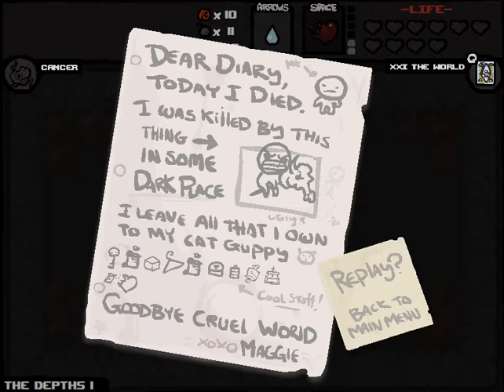Binding of Isaac Episode 2: Maggie's War